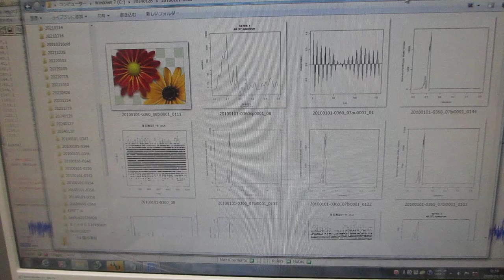音圧測定・解析に基づいた、超音波のコントロール技術を開発－－－超音波データの統計数理（R言語・環境による解析）－－－（超音波システム研究所）